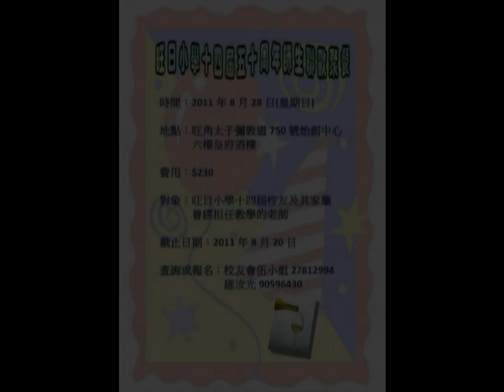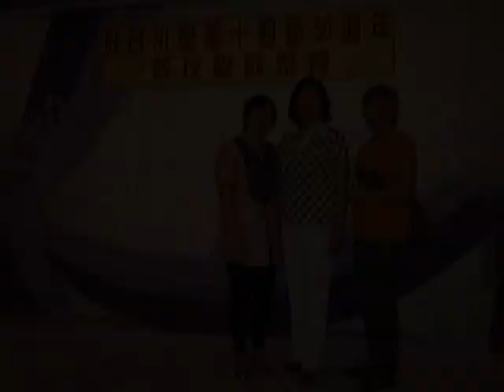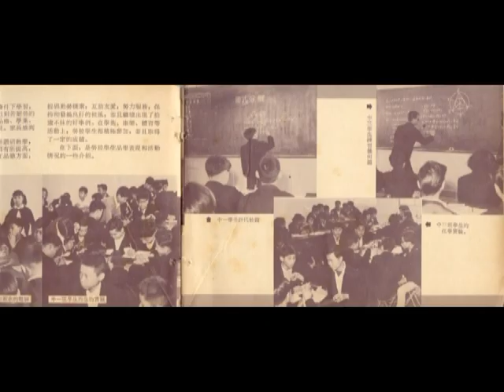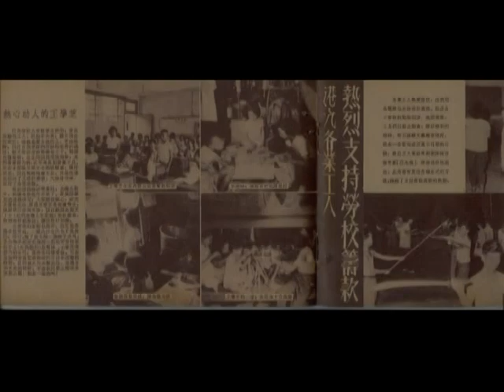勞校校友會14屆畢業生50週年聚餐2011年